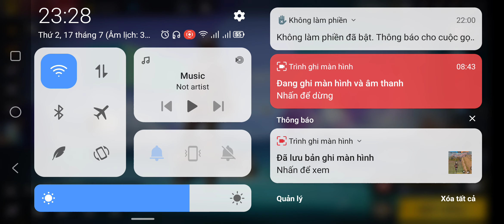free fire / TCXH / The end , VU SADBOY , Tam